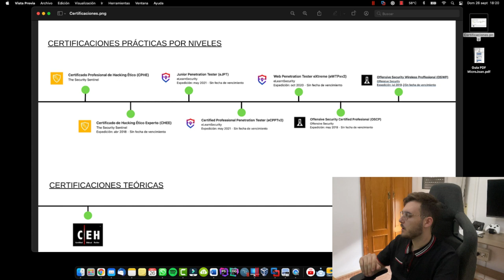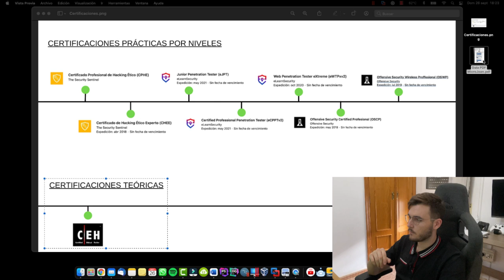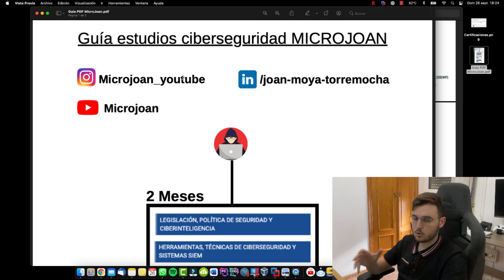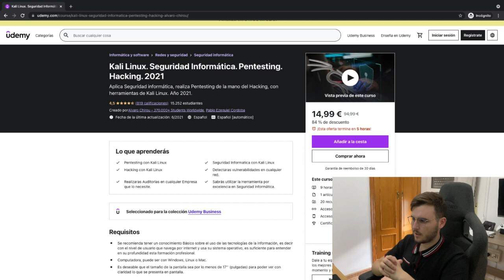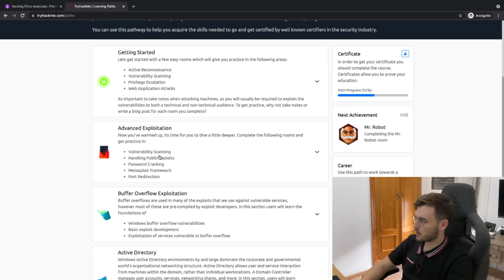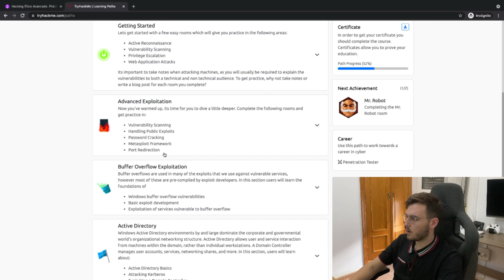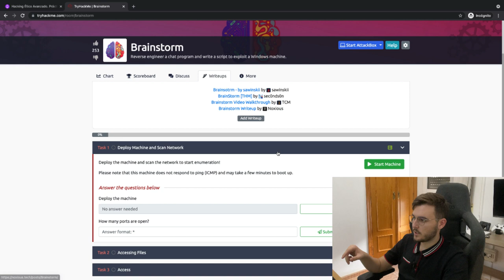Certificaciones de Hacking, ¿Cómo empiezo?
En este video os enseño como iniciarse en el mundo de la ciberseguridad y en concreto en el pentesting , viendo cuáles son las distintas certificaciones que existen y como prepararlas.

VIDEOS SOBRE EL GRADO MEDIO DE INFORMÁTICA

VIDEOS SOBRE DAW y DAM

VIDEOS SOBRE EL MÁSTER DE CIBERSEGURIDAD